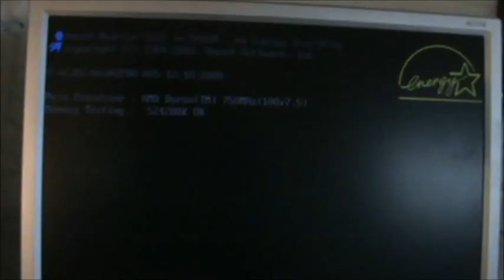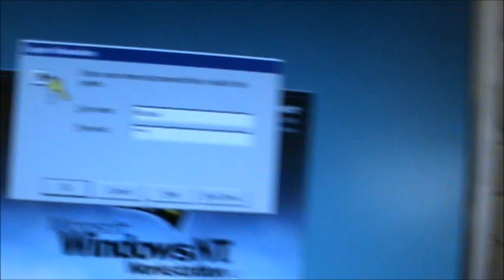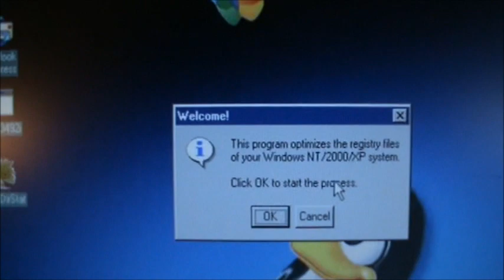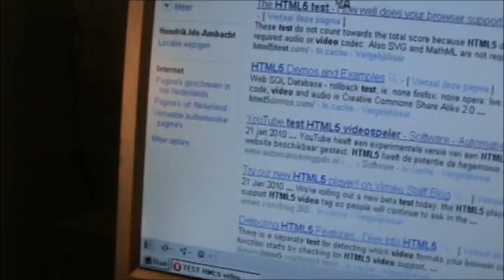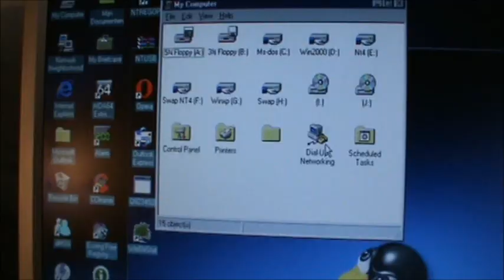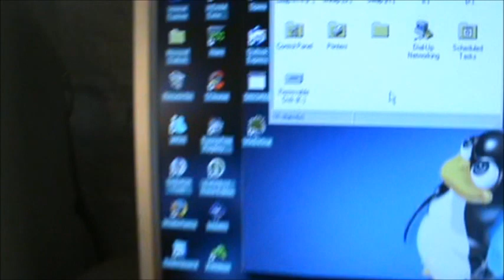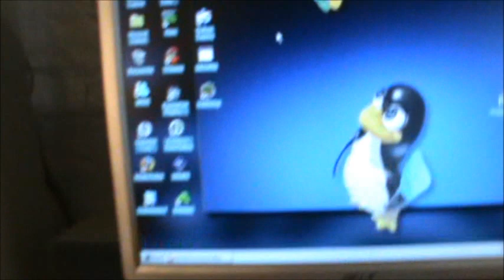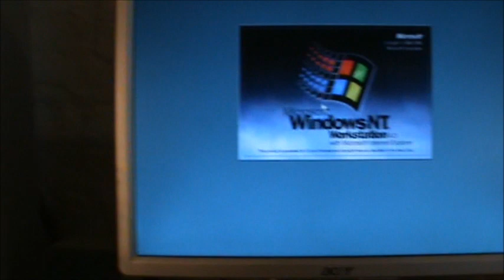AMD Duron Running Windows NT 4.0 2000 XP Part 1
This video is uploaded from my old youtube account back in the day. Video Recorded : May 28 2011